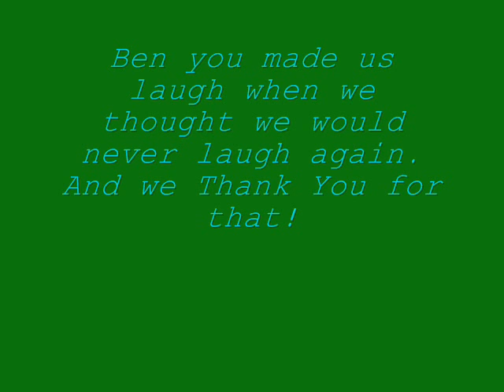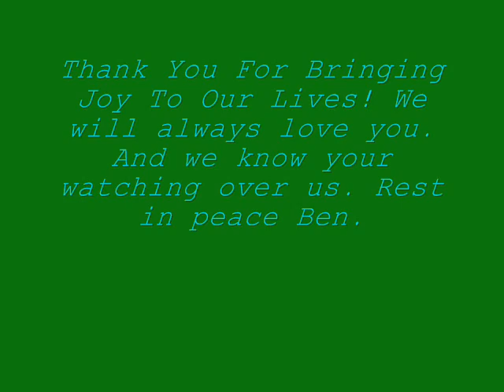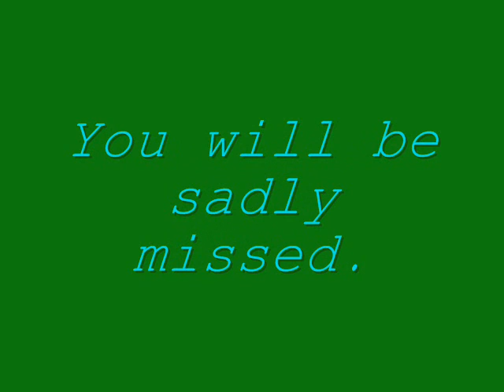Rest In Peace Ben!